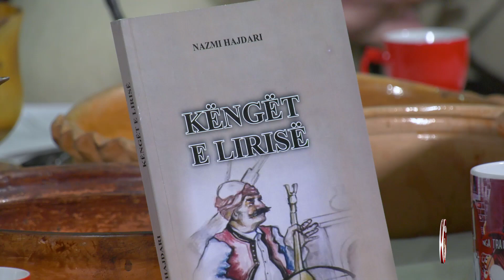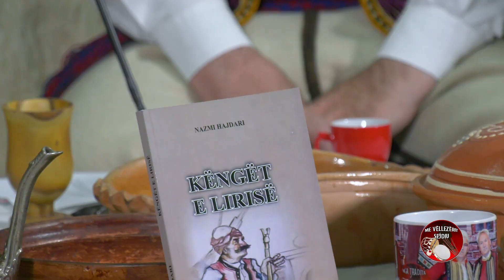Nazmi Hajdari - Kenge per Xhafer Deven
Me shumë emocion dhe dashuri për muzikën shqiptare, ju sjellim këngët më të mira nga Topestrada Tv. Këngë të veçanta që prekin zemrat e çdo dëgjuesi dhe ruajn traditën e muzikës sonë të bukur folklorike.

🔔 Aktivizo njoftimet për të mos humbur publikimet më të fundit!